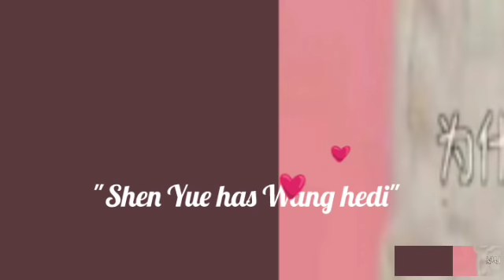DYLAN WANG got an advanced gift from YUE